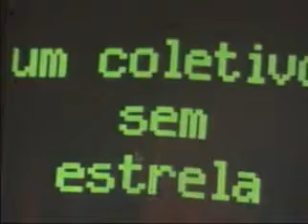VJBR no MIS 3 com Coletivo Virtual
Curta também a página com as "Fábulas de Esopo".
No vídeo veja primeira reunião nacional de VJs no Brasil aqui com Coletivo Virtual.